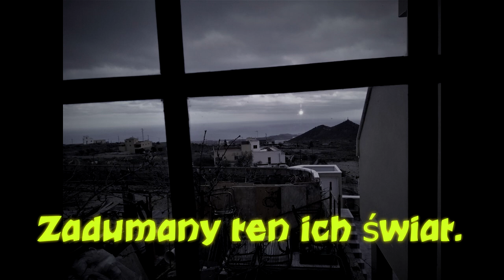Zadumany ten ich świat. M.C.S.P Lapwing Gray Studio.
Pierwsza wersja numeru-To nie smutek ale Blues.Muzyka i wykonanie M.C.S.P Lapwing Gray Studio. Do tekstu M.Czajka&A.Broll